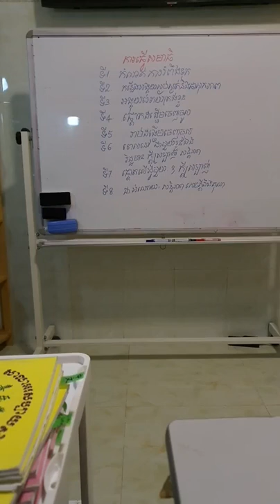ពេលព្រឹកដ៏អស្ចារ្យថ្ងៃទី004 The Miracle Morning 005